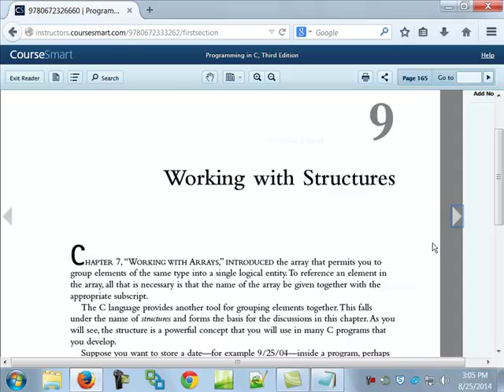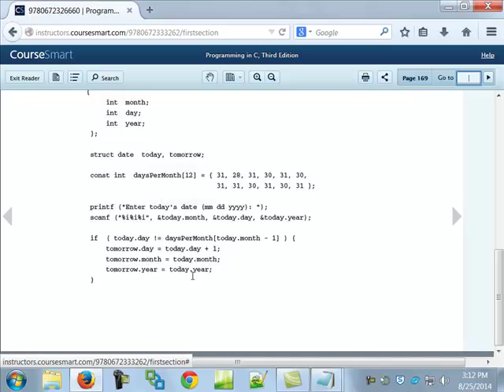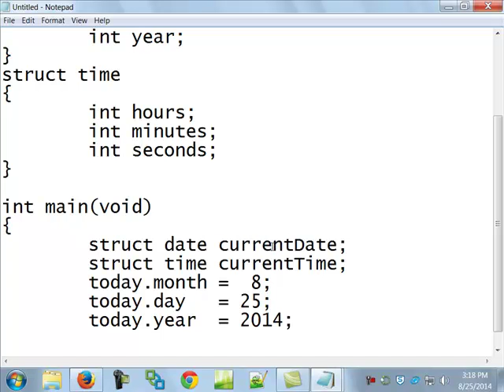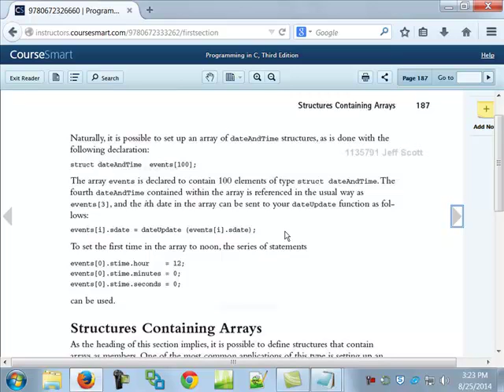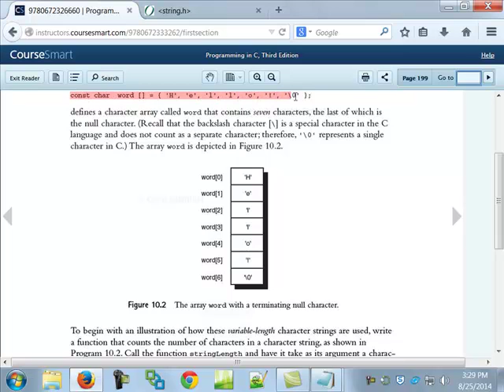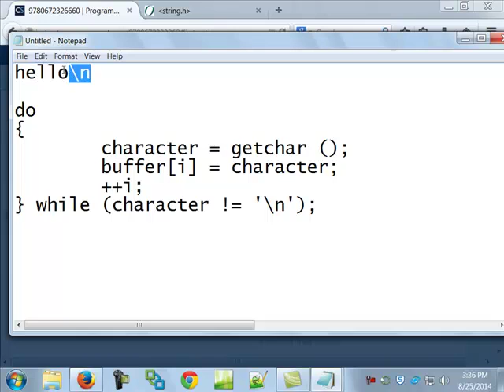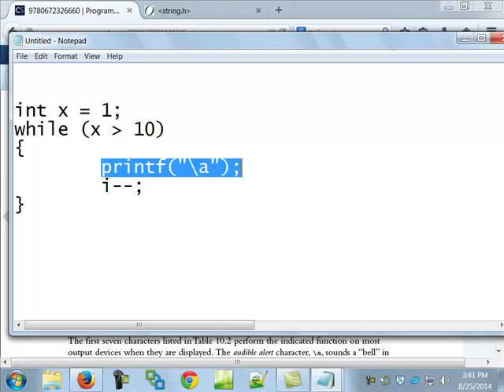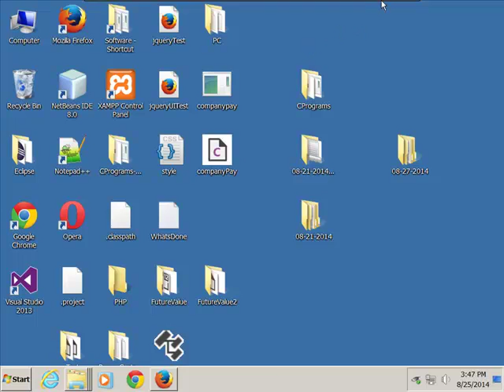152-149 Book - Chapters 09-10 Lecture - 08-25-2014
152-149 Book - Chapters 09-10 Lecture - 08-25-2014